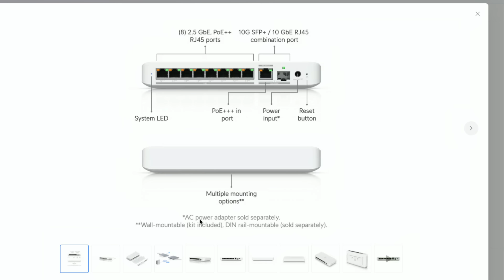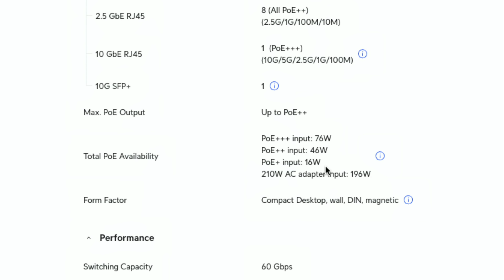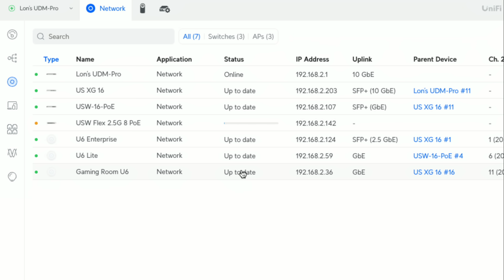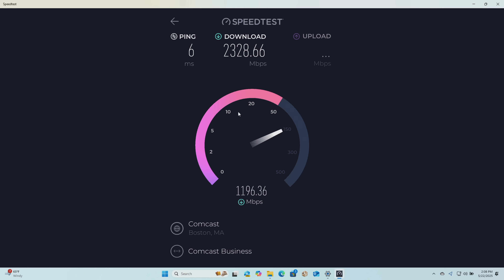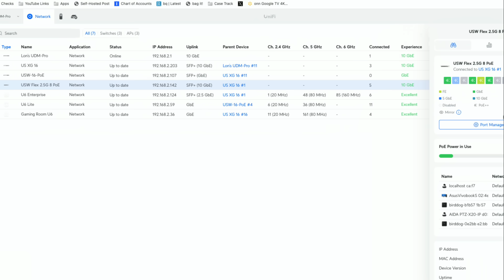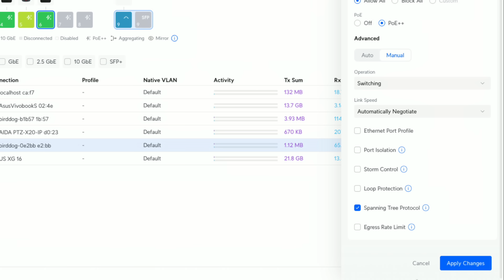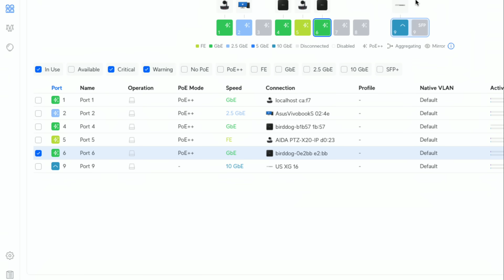Unifi Flex 2.5G POE Switch Review : 8x 2.5 Gig Power over Ethernet Ports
(compensated affiliate link) - Unifi's Flex 2.5G POE network switch is a more prosumer/small office focused device that has a huge power budget and tight integration with the rest of Unifi's eco system. and subscribe!

VIDEO INDEX:
00:00 - Intro
01:13 - Why this switch / how I'll use it
02:15 - Supporter thank yous
02:53 - Price & Non POE Option
03:02 - Powering the Switch with POE
03:48 - Power budget
04:47 - Build Quality / Temperature
05:25 - 10 Gig combo port
05:58 - Configuration
06:26 - Network performance test
08:01 - POE test
09:19 - Unifi Control Panel
11:31 - Conclusion